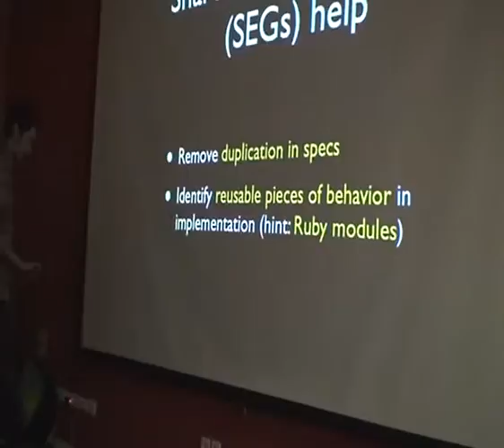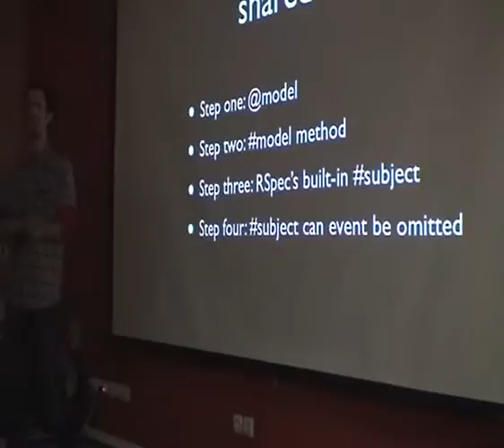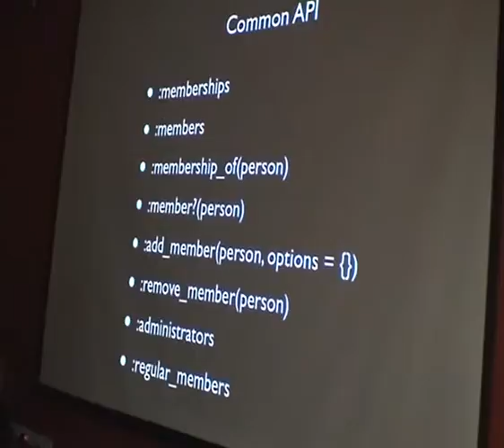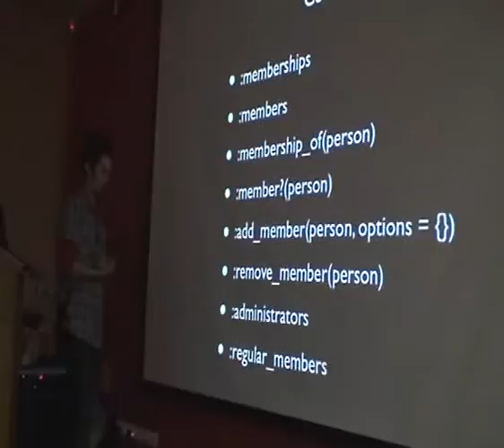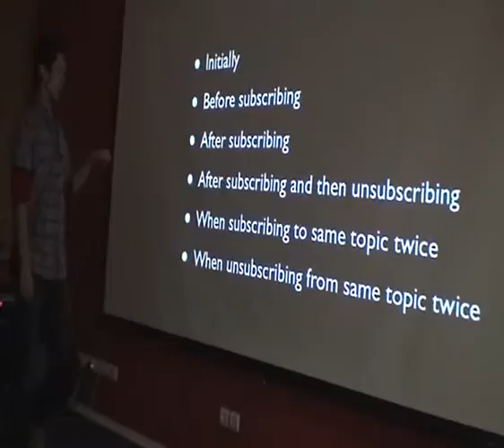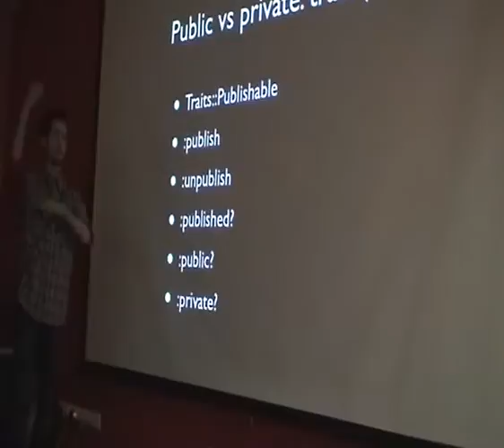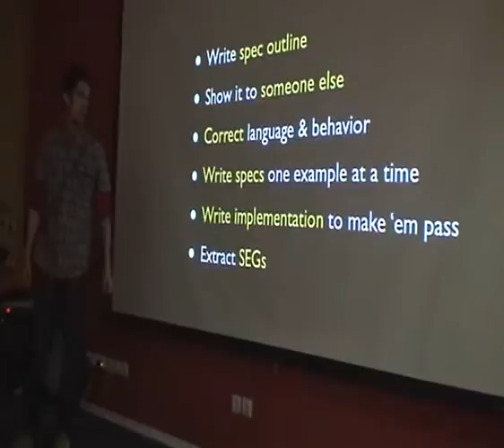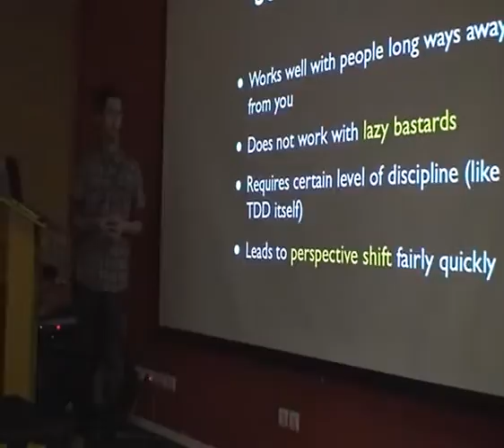RubyBarcamp, 28 November, Kiev part 13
RSpec patterns & shmatterns — Michael Klishin